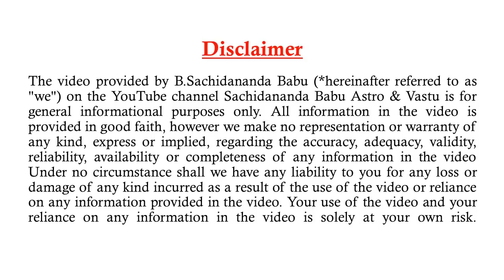2022 ಫೆಬ್ರವರಿ ಮಕರ ರಾಶಿ ಪಂಚ ಗ್ರಹ ಕೂಟ ನಿಮ್ಮ ಕಷ್ಟಗಳಿಗೆ ಅದ್ಭುತ ಪರಿಹಾರ - ಶ್ರೀ ಸಚ್ಚಿದಾನಂದ ಬಾಬು ಗುರೂಜಿ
2022 ಫೆಬ್ರವರಿ ಮಕರ ರಾಶಿ  ಪಂಚ  ಗ್ರಹ  ಕೂಟ ನಿಮ್ಮ ಕಷ್ಟಗಳಿಗೆ ಅದ್ಭುತ ಪರಿಹಾರ - ಶ್ರೀ ಸಚ್ಚಿದಾನಂದ ಬಾಬು ಗುರೂಜಿ - 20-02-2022
2022 February Makara Rashi Pancha Graha Koota; Nimma Kashtagalige Adhbuta Parihara - Sri Sachidanada Babu Guruji- 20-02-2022